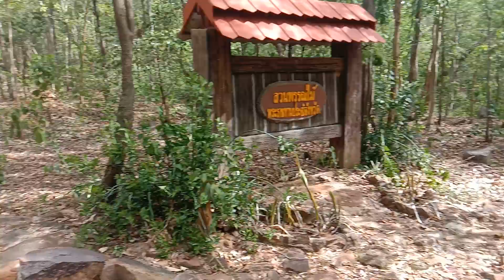วิธีเรียนรู้สมุนไพรเบื้องต้น ให้เดินเที่ยวสวนรุกขชาติ จะมีชื่อและรายละเอียดให้จำ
สวนรุกขชาติ น้ำพอง(โสกแต้)